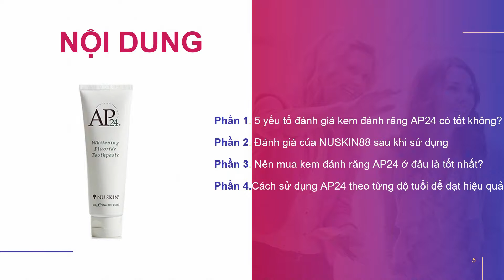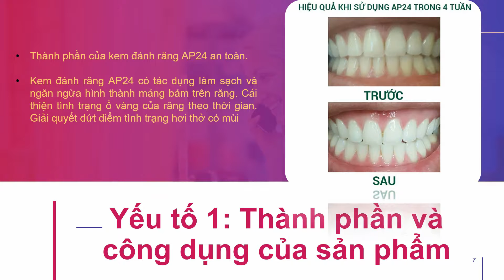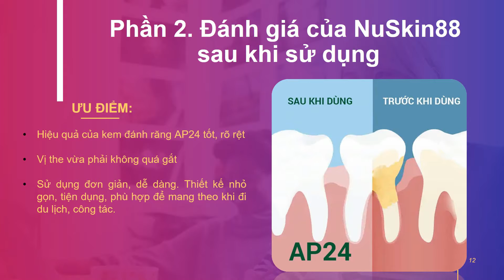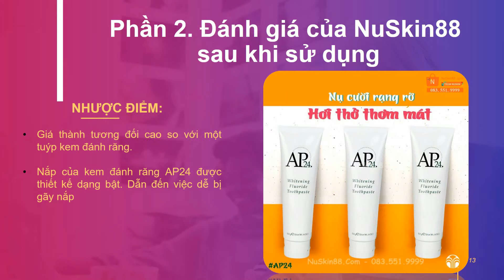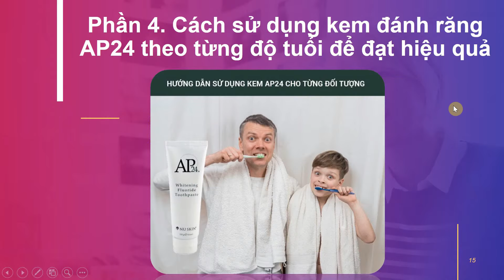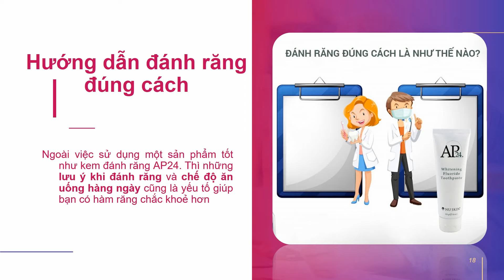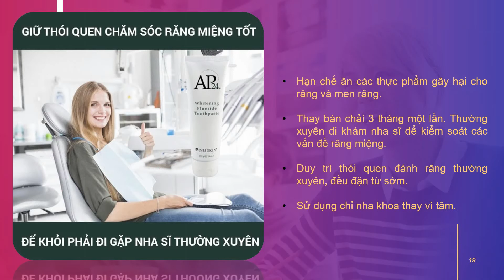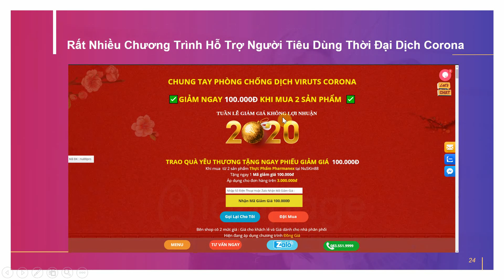5 yếu tố đánh giá kem đánh răng AP24 có tốt không? Mua ở đâu tốt - Cách Sử Dụng ĐÚNG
5 yếu tố đánh giá kem đánh răng AP24 có tốt không?

Kem_Đánh _Răng_AP24_Nuskin - sản phẩm của tập đoàn Nuskin hàng đầu tại Mỹ

Kem đánh răng là một trong các sản phẩm thiết yếu hàng ngày của mọi người. Vì vậy bạn luôn mong muốn tìm được một sản phẩm chất lượng để sử dụng. Nếu bạn muốn biết kem đánh răng AP24 có tốt không hãy tham khảo video dưới đây.Video giúp đánh giá chất lượng của kem đánh răng AP24 theo những yếu tố chính và đưa ra ưu điểm, nhược điểm của sản phẩm sau thời gian tự sử dụng của NUSKIN88.

Hiệu quả của kem đánh răng AP24 tốt, rõ rệt. Hoàn toàn có thể kiểm chứng được trong thời gian ngắn.

Vị the vừa phải không quá gắt. Sau khi đánh răng không có cảm giác tê ở lưỡi và miệng mặc dù trong thành phần cũng có bạc hà. Phù hợp cho những ai thích sử dụng kem đánh răng từ bạc hà mà không chịu được vị the của nó.

Sử dụng đơn giản, dễ dàng. Thiết kế nhỏ gọn, tiện dụng, phù hợp để mang theo khi đi du lịch, công tác.

8 CAM KẾT VÀNG TỪ NUSKIN.88

kem đánh răng ap24 chính hãng giá bao nhiêu
kem đánh răng ap24 nuskin
kem đánh răng ap24 gia bao nhieu
kem đánh răng ap24 có mấy loại